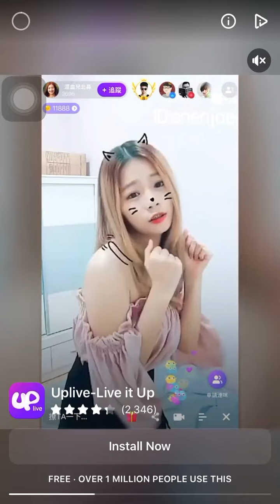Gameplay of Go knot 3D level 2-6.